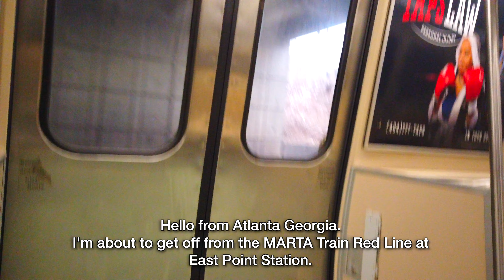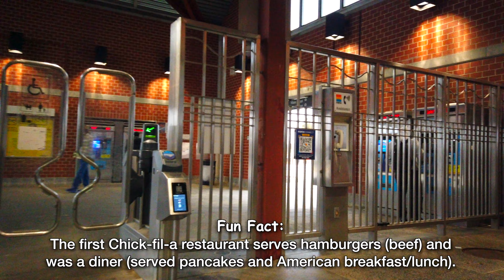Atlanta MARTA Bus 193, East Point Station to Chick-fil-a Dwarf House, New Flyer XN40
Riding Metropolitan Atlanta Rapid Transit Authority (MARTA) Bus Route 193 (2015 New Flyer XN40) from East Point Station to the FIRST Chick-fil-a (Dwarf House). This journey starts at East Point Station (exiting the MARTA Train Gold Line to Airport Station). At that station, I've transferred to MARTA Bus Route 193.

The ride between East Point to Dwarf House is around 15 minutes and the full fare is $2.50 (if transferring from train to bus with a MARTA Breeze Fare Card, the transfer is free - up to four free transfers for three hours). For more information about MARTA Fares, please visit their fare

Chick-fil-a Dwarf House Address:
461 N Central Ave, Hapeville, GA 30354

Time-points:
00:00 East Point Station
02:20 Boarding
03:10 Departed
04:00 Irene Kidd Parkway
06:00 Willingham Drive
10:10 Central Avenue
12:35 Porsche Avenue
13:30 Porsche Ave at South Street Bus Stop
14:30 Chick-fil-a Dwarf House